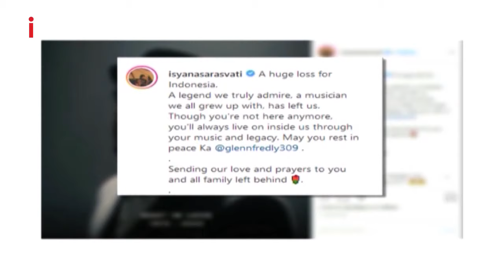Kenang Sosok Glenn Fredly, Tulus: Dia Penyayang Part 02 - Prime Show With Ira Koesno 09/04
Mengenang Glenn Fredly